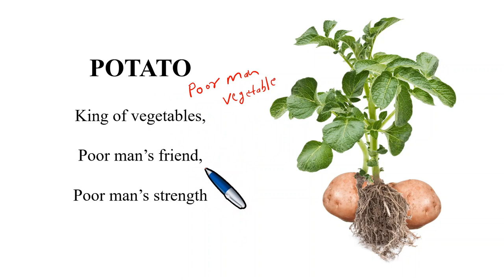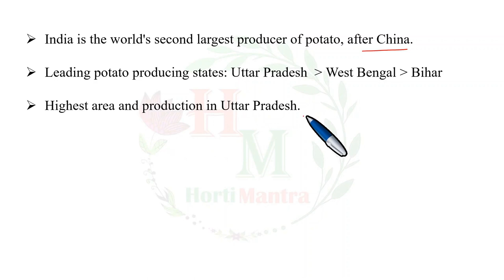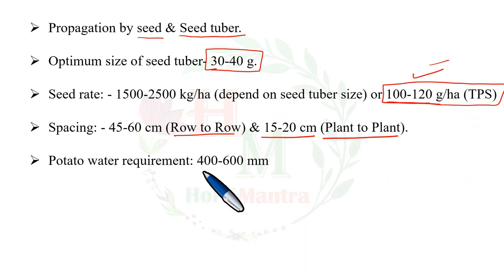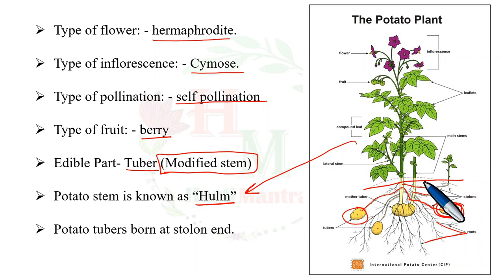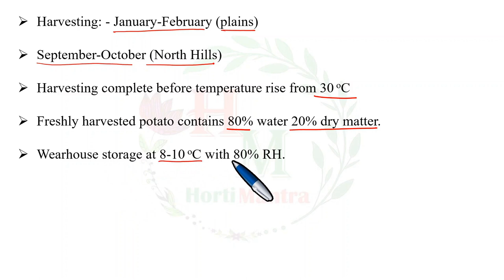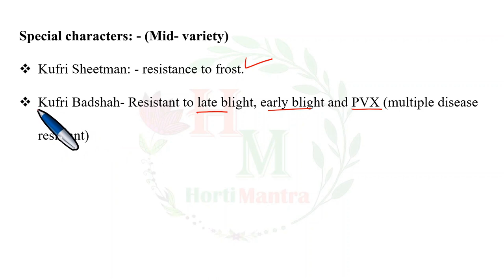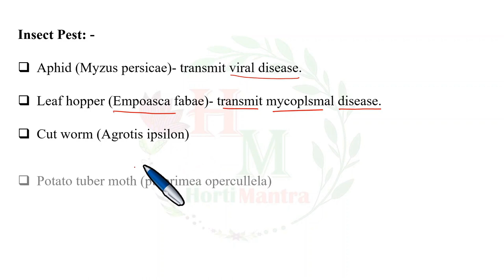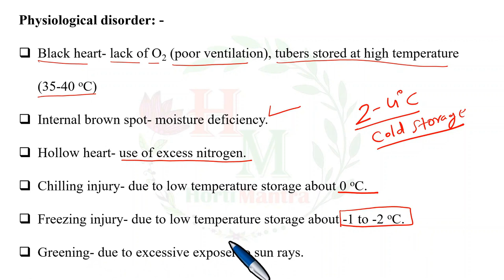Potato || Most imp points on Potato || Potato for JRF Horticulture || Vegetable Crop